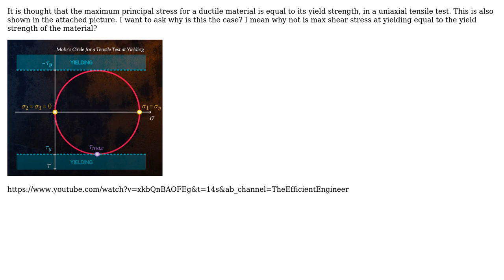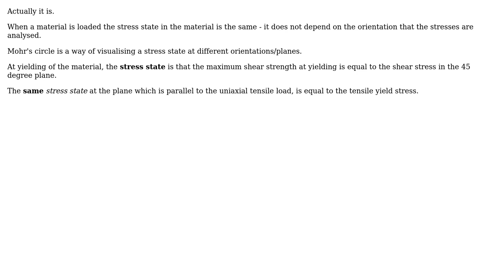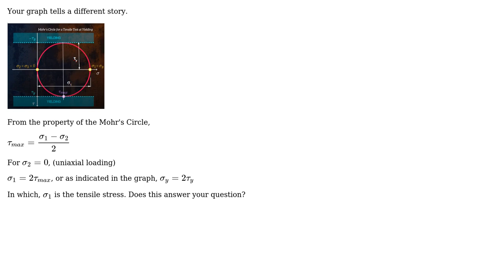Why does the max principle stress at yielding for a ductile material equal to its yield strength...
Why does the max principle stress at yielding for a ductile material equal to its yield strength in a uniaxial tensile test?

With thanks & praise to God, and with thanks to the many people who have made this project possible! | Content (except music & images) licensed under CC BY-SA | Music | Images & others | With thanks to user Rameez Ul Haq user r13 user NMech and the Stack Exchange Network Trademarks are property of their respective owners. You are responsible for your own actions.